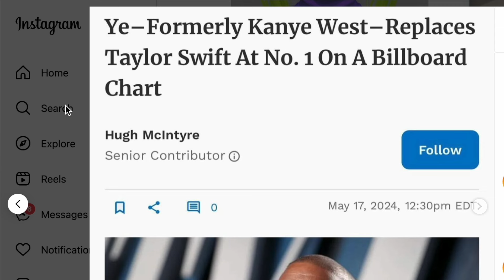Kanye West CANCELS Taylor Swift!!!! | Taylor Swift Fans are FURIOUS!!!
Donda Vultures artist Kanye West CANCELS Taylor Swift and now the Swifties are FURIOUS! | Ye and Ty $ign take over number 1 with their album... | everyone knows the history between Ye, Taylor Swift and Kim Kardashian... so for the fan bases to CLASH is not surprising lol